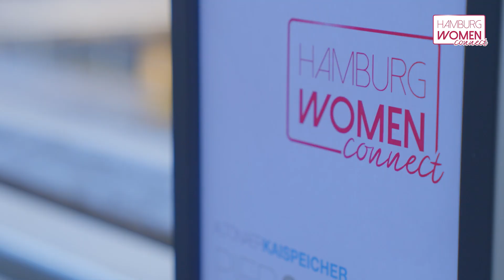#12 HAMBURG WOMEN connect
Nach Corona-Pause: Die HAMBURG WOMEN connect erlebte am 19. April 2022 ihr Comeback! Die Veranstalterin Katrin Wachholz ist erfreut, endlich wieder Menschen persönlich begrüßen zu können.

Knapp 100 geladene weibliche Gäste aus der Hamburger Wirtschaft, Politik, Forschung und Lehre folgten am 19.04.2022 der Einladung von Marketing-Expertin Katrin Wachholz zur „12. HAMBURG WOMEN connect“, die in den Altonaer Kaispeicher an die Elbe lud.

Professorin Dr. Prisca Brosi (Professorin für Human Resource Management, Kühne Logistics University) und Ralf Struckmeier (Vice President, Lufthansa Industry Solutions) sprachen auf dem Podium unter anderem über die unternehmerischen Herausforderungen von NEW WORK und was für dessen Erfolg entscheidend ist. Professorin Dr. Prisca Brosi klärt auf: „NEW WORK impliziert den Menschen, der im Fokus steht und ist keine Frage des Alters. Eine Idee von NEW WORK ist, den Mitarbeitenden die Frage zu stellen, was sie brauchen und sich selbst die Frage zu stellen, welche Struktur muss ich als Unternehmen um den Menschen herumbauen und nicht andersherum.“ Wichtig sei auch, die Prozesse im People Department – Menschen werden heutzutage nicht mehr als Ressource bezeichnet – so zu gestalten, dass eine Stereotypisierung keine Chance mehr hat.

Aus dem Publikum stellte Katharina Melnik, die eine IT-Abteilung leitet, die Frage, wieviel Flexibilität Unternehmen ihren Arbeitnehmenden ermöglichen sollten. Ralf Struckmeier: „Das ist in jedem Unternehmen anders zu beurteilen, da die Bedürfnisse aller drei Bereiche, und dazu zählen Kunden, Mitarbeitende und Unternehmen, berücksichtigt werden müssen.“ Letztendlich geht es darum, Mitarbeitende zu halten und das funktioniert über die unterschiedlichen Lebensphasen der Mitarbeitenden. Ralf Struckmeier: „Ein Unternehmen muss sich fragen, wie es das intelligent managen kann. Das nennt sich dann Führung.“ Professorin Dr. Brosi erinnerte daran, wie wichtig der Onboarding-Prozess sei, um gerade zu Pandemiezeiten die Mitarbeitenden an ein Unternehmen zu binden.

Moderiert wurde die Diskussion von Janine Mehner, die NEW WORK selbst lebt und dazu ihr Buch „Meine Workation“ bei der HAMBURG WOMEN connect exklusiv vorstellte und signierte.

Im Anschluss fanden die Gäste ausreichend Gelegenheit bei kulinarischen Köstlichkeiten von Brunckhorst Catering und einem Glas Lillet® zu netzwerken.